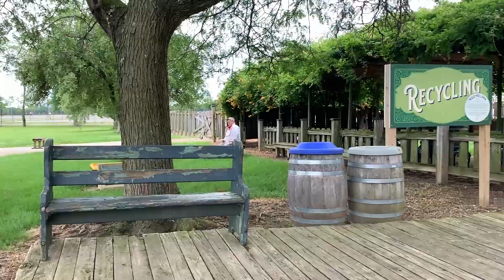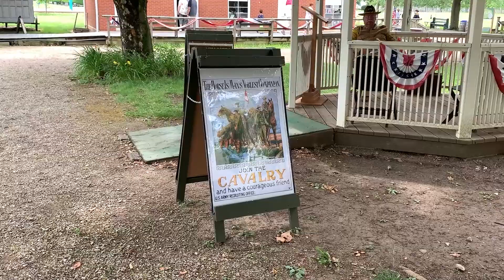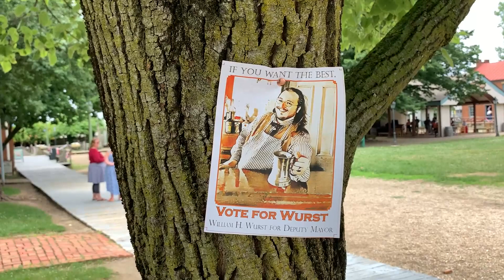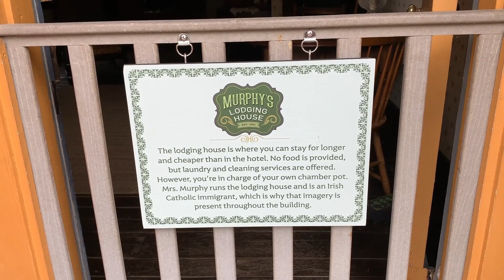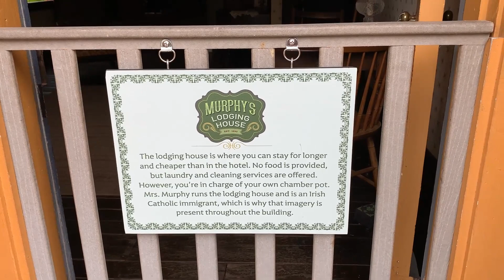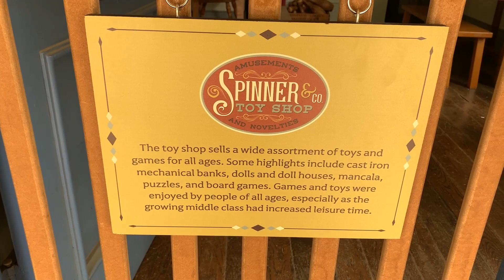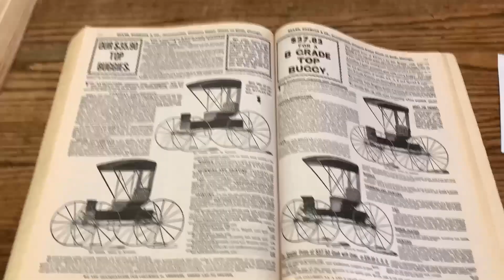A Walk with The Relic: 4th of July 1890s Style at Ohio Village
Okay, on this Walk (admittedly a little late; just got in and finished the video a little while ago) I went to Ohio Village, located at Ohio History Connection on 17th Ave. in Columbus OH, for their 1890s Fourth of July celebration. Grated, it is actually July 1st, but eh.

This was focusing on the historical events going on in the year 1898. There was a recruiter wanting young men to join the cavalry (the Spanish-American War was going on) while in the pavilion there was traditional dancing going on. While the fiddle and mandolin played, a woman in period dress showed people how to dance for the times.

I looked around and into the shops before I decided to visit another historical reenactment, this one involving the Women's Suffrage Movement to win the ability for women to vote. There was a lady who was playing Ida B. Wells, a famous champion for both women's rights and African-American rights. After the speech there was a march around the park, culminating in a debate between mayoral candidates, 1890s-style.

There was also a 1890s-style baseball game. I will upload that as an Extra, which includes the first three innings.

I hope you enjoy this video, and up to July 4th, I will be doing two more Extras which will include the downtown Columbus Fireworks display for Red, White and Boom, and the annual Doo-Dah Parade near Goodale Park.